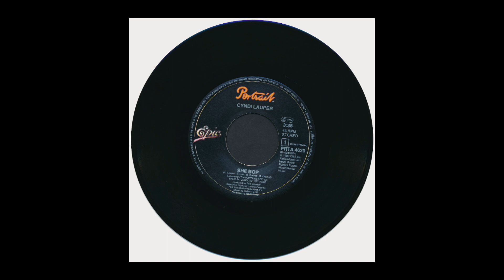Cyndi Lauper – She Bop 1984.